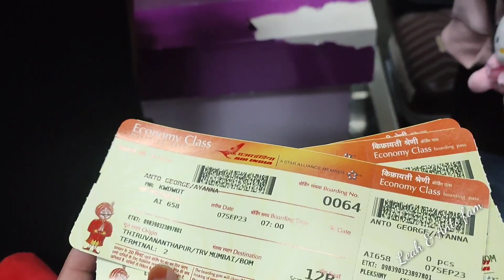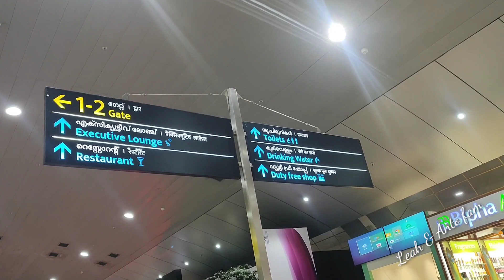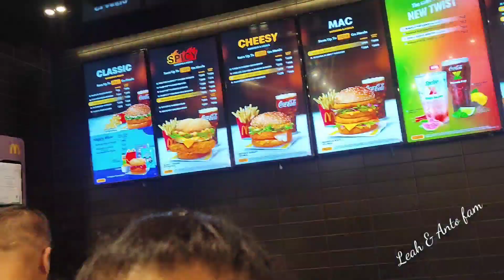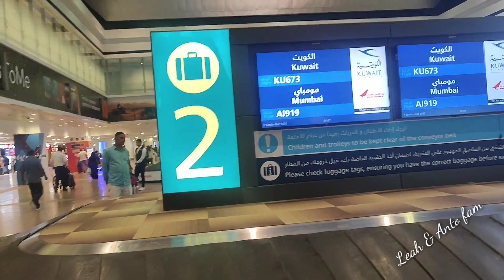BAKASYON OVER MASAYA NA MALUNGKOT BYE INDIA SEE YOU NEXT TIME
HI EVERYONE

BACKGROUND SONG IS NOT MINE

BE SAFE😘